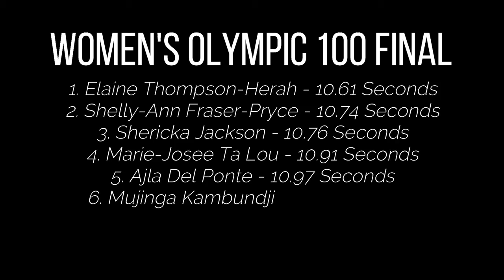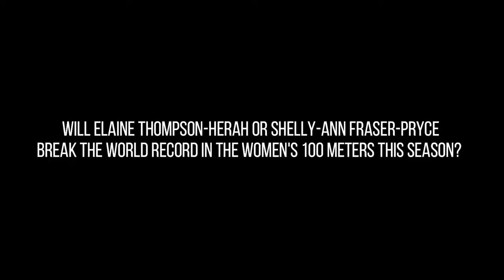Shelly Ann Fraser Pryce Drops EPIC 100 Meters Against Elaine Thompson Herah 10 60!! Lausanne 2021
shelly-ann fraser-pryce,track and field,athletics,selly ann